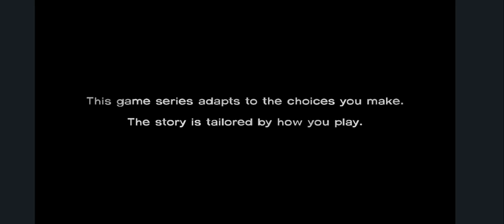the walking dead season 1 #1